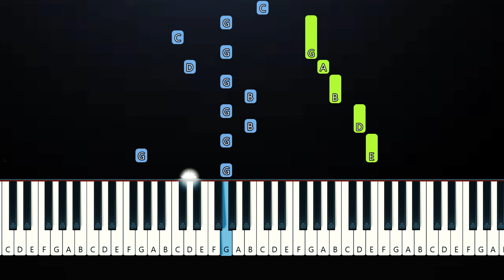girl in red - we fell in love in october (Piano Tutorial)